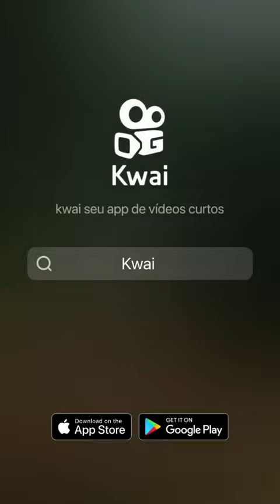Linda música ❤ 🎶 ❤ Sucesso!